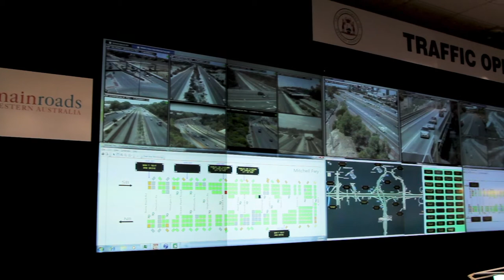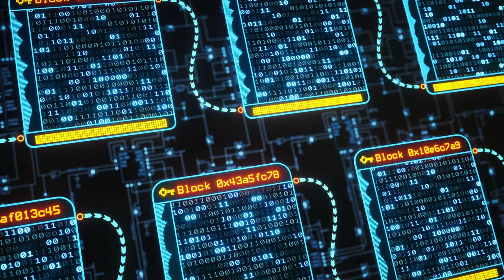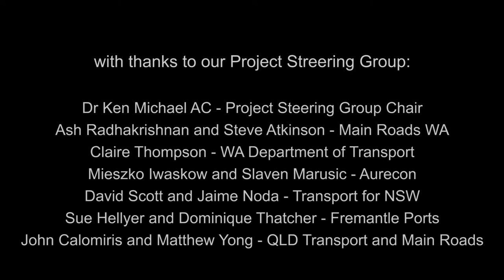SBEnrc P1.63 Exploring the Potential for Artificial Intelligence and Blockchain to Enhance Transport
This video is based on the outcomes of research carried out by the Sustainable Built Environment National Research Centre (SBEnrc) as part of 1.63 Exploring the Potential for Artificial Intelligence and Blockchain to Enhance Transport.